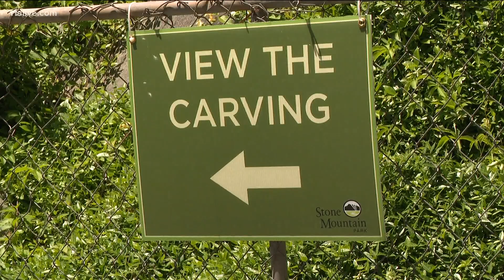Changes may be coming for Stone Mountain Park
The park may soon limit the locations for Confederate memorials and work to add context about the mountain's history.